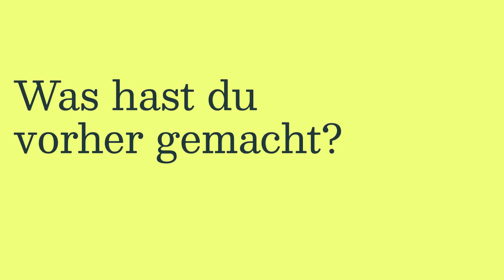Wir bei PHINEO... mit Jonas Fathy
Jonas Fathy leitet den Bereich Großspendenberatung & Wirkungsanalyse. Was ihn antreibt und was das mit Jonglage zu tun hat, erzählt er uns im Interview.

In unserer Reihe "Wir bei PHINEO" stellen wir die Gesichter hinter PHINEO vor, die sich jeden Tag für eine offe­ne, nach­hal­ti­ge und fried­li­che Gesell­schaft einsetzen, in der Gutes tun mit Wir­kung das gemein­sa­me Han­deln leitet.

Du teilst unsere Vision? Dann komm in unser Team und bewirb dich!